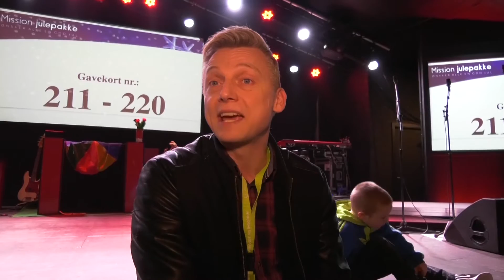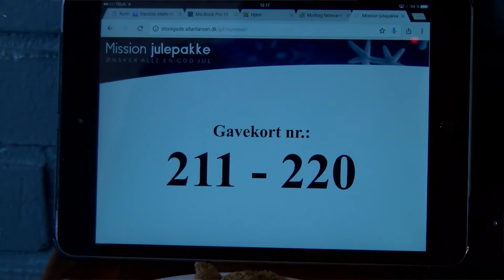Herning Care Mission Julepakke